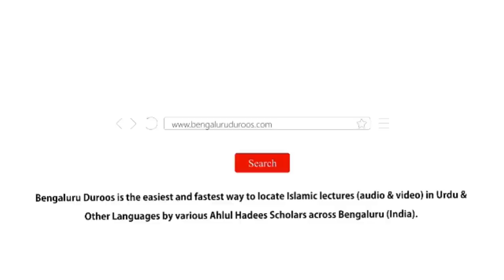Jumu'ah Khutbah | Ahle Imaan Ki Qur'aani Duaayein by Shaykh Abdul Azeem Madani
Jumuah Khutbah dated 27th May 2022 by Shaykh Abdul Azeem Umari Madani @ Markazi Masjid-e Ahle Hadees Badi Charminaar, Shivaji Nagar, Bengaluru, India

Topic: Ahle Imaan Ki Qur'aani Duaayein

٠٠٠٠٠٠٠٠٠٠٠٠٠٠٠٠٠٠٠٠٠٠٠٠٠٠٠٠٠٠٠٠٠٠٠٠٠٠٠